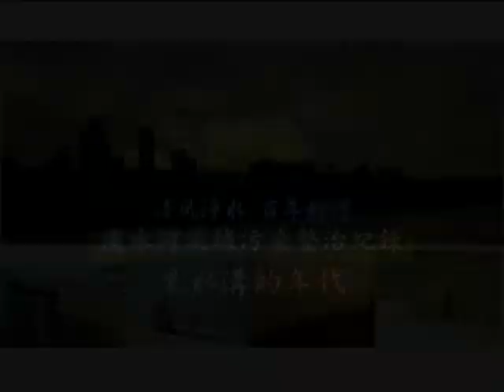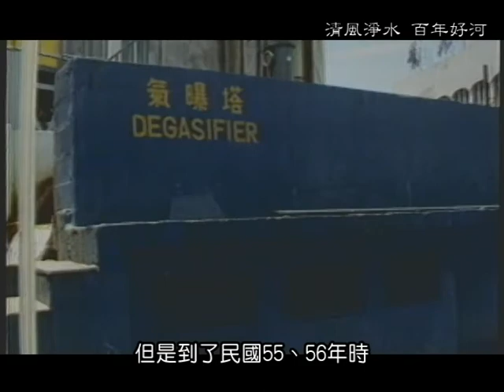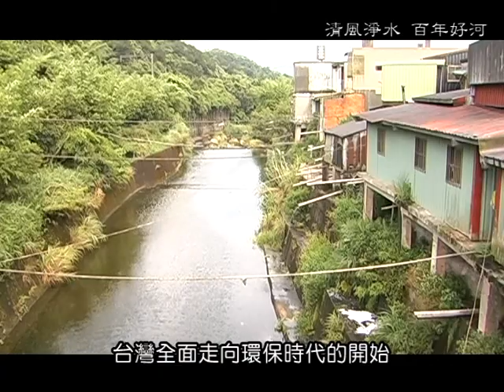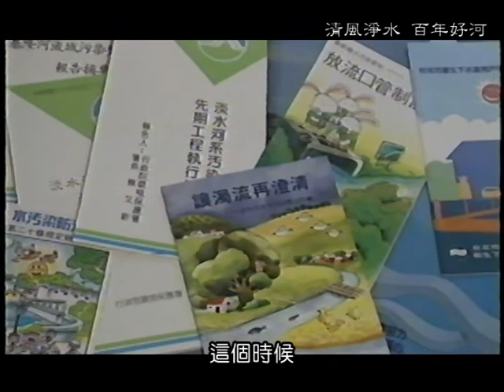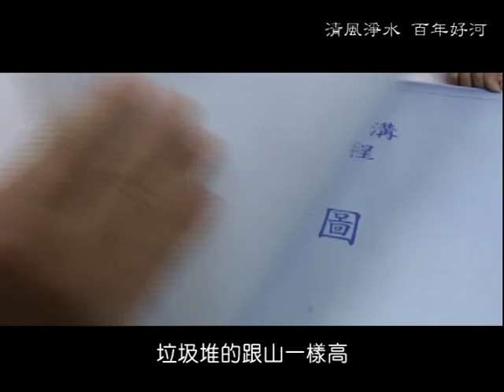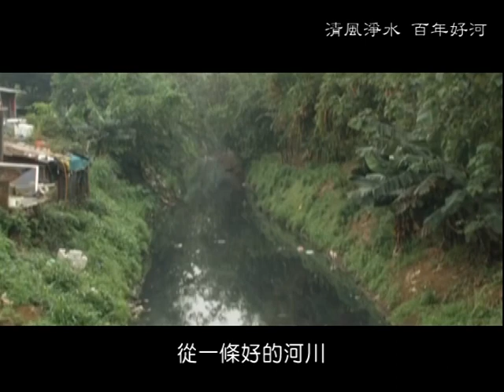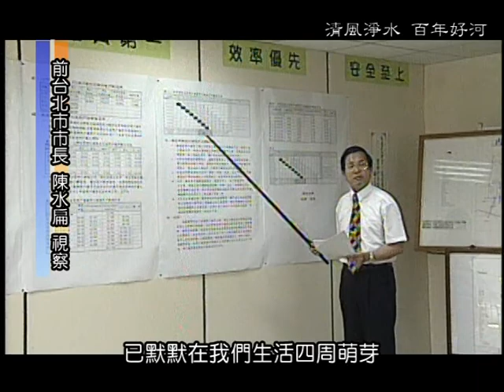行政院環保署 最乾淨的淡水河 2 黑水溝的年代 紀錄片